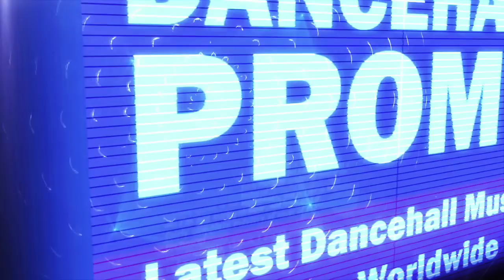Busy Signal - Fresh From Yaad (Audio)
Busy Signal - Fresh From Yaad.